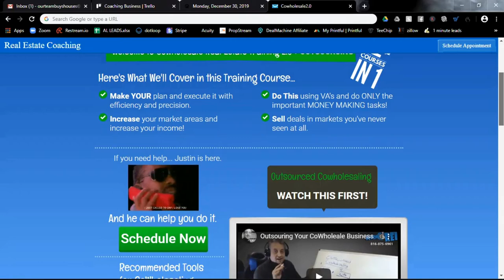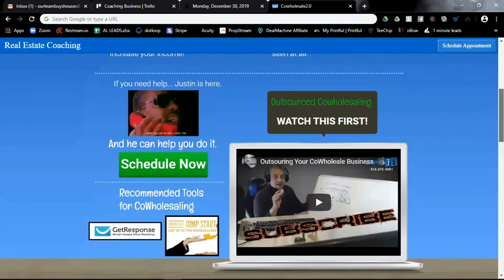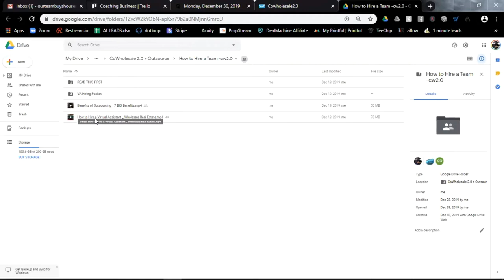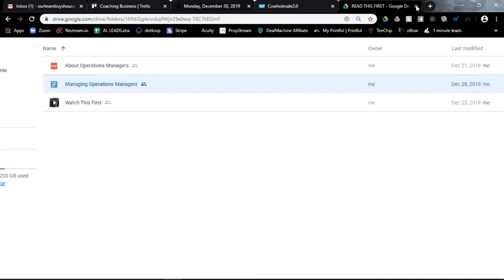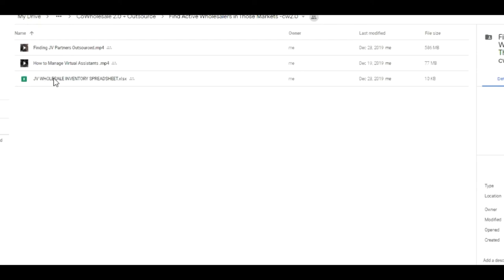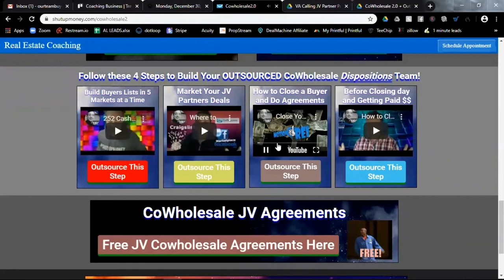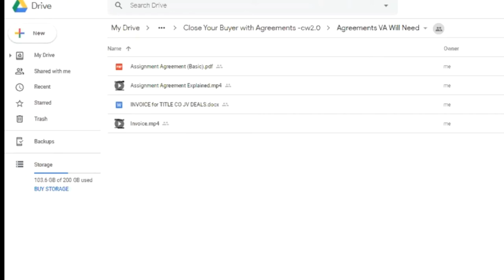Outsourced Cowholesaling 2.0 | Real Estate